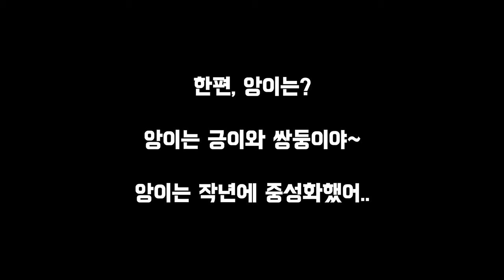놀랍게도 수유중이었던 은둔형 어미 | 비를 맞으면서도 기다리는 자매 고양이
3주만에 은둔형 암컷 길고양이를 오랜만에 만났는데, 수유중이라는 사실을 알게되었습니다.

또다른 중성화된 자매 고양이는 비가 내리던날에도 나를 어떻게든 만나려고 노력하고 있습니다.

이 영상속에서는 같은 어미에게서 태어난...쌍둥이자매 길고양이의 각기 다른 묘생을 담았습니다.

차이점을 영상에서 확인해보시면 좋겠습니다.

After 3 weeks, I met a reclusive female stray cat for the first time in a long time and found out that she was lactating.

My other neutered sister cat still tries to meet me, even on rainy days.

In this video, the different lives of twin sister stray cats born from the same mother are captured.

I hope you can check the difference in the video.

Oneul -   ￼ • 비가 와서 니 생각이 났어(Cloudy Rain) | 귀여운음악, ...